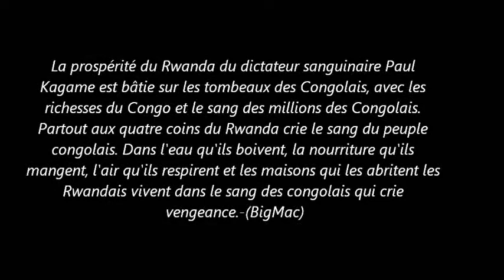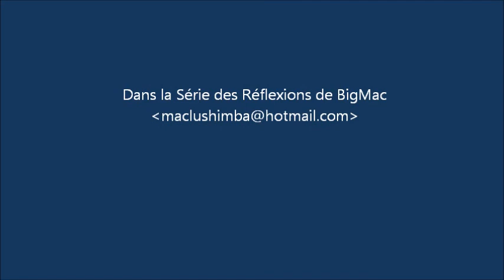Vision Rwanda 2020: "Tuer et Piller en R.D. Congo pour Construire un Rwanda Prospère"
BigMac demontre comment la prospérité du Rwanda du dictateur sanguinaire Paul Kagame est bâtie sur les tombeaux des Congolais, avec les richesses du Congo et le sang des millions des Congolais. Partout aux quatre coins du Rwanda crie le sang du peuple congolais. Dans l'eau qu'ils boivent, la nourriture qu'ils mangent, l'air qu'ils respirent et les maisons qui les abritent les Rwandais vivent dans le sang des congolais qui crie vengeance.-(BigMac)